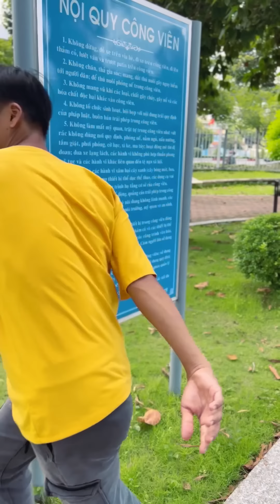Kind Boy Friend & Rich Car vs Poor Girl 💋🧑🏻🚘 Linh Nhi Su Hao LNS vs SH Funny